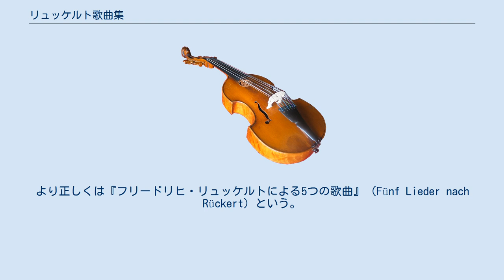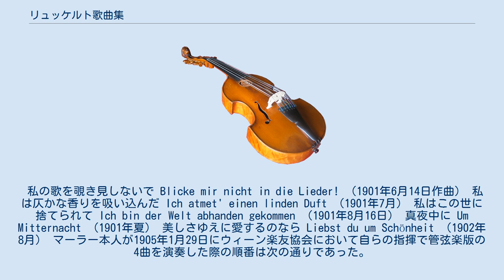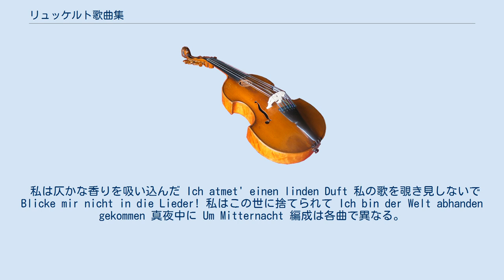リュッケルト歌曲集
『リュッケルト歌曲集』（独語：Rückert-Lieder ）は、グスタフ・マーラーが1901年から翌1902年にかけて完成させた連作歌曲集の呼称。
より正しくは『フリードリヒ・リュッケルトによる5つの歌曲』（Fünf Lieder nach Rückert）という。
ピアノ伴奏版とオーケストラ伴奏版の2種類が存在するが、マーラー自身がオーケストレーションしたのは5曲中4曲のみで、「美しさゆえに愛するのなら」のオーケストレーションはマーラーによるものではない。
 初版は1905年。
初版では、後に連作歌曲集『少年の魔法の角笛』に挿入された「少年鼓手」（Der Tamboursg'sell ）と「死んだ少年鼓手」（Revelge ）の2曲を含み、『7つの最後の歌』（Sieben Lieder aus letzter Zeit ）と呼ばれていたが、実際には「最後の歌」でもなく現在の演奏会では完全に切り離して「リュッケルト歌曲集」だけ演奏されることの方が圧倒的に多い。
 全5曲約20分。
以下の楽曲から構成されているが、曲の順序について指定はないため、この順番で演奏されるとは限らない。
 私の歌を覗き見しないで Blicke mir nicht in die Lieder! （1901年6月14日作曲） 私は仄かな香りを吸い込んだ Ich atmet' einen linden Duft （1901年7月） 私はこの世に捨てられて Ich bin der Welt abhanden gekommen （1901年8月16日） 真夜中に Um Mitternacht （1901年夏） 美しさゆえに愛するのなら Liebst du um Schönheit （1902年8月） マーラー本人が1905年1月29日にウィーン楽友協会において自らの指揮で管弦楽版の4曲を演奏した際の順番は次の通りであった。
 私は仄かな香りを吸い込んだ Ich atmet' einen linden Duft 私の歌を覗き見しないで Blicke mir nicht in die Lieder! 私はこの世に捨てられて Ich bin der Welt abhanden gekommen 真夜中に Um Mitternacht 編成は各曲で異なる。
ここでは総編成を記す。
 フルート2、オーボエ2、クラリネット2、ファゴット3(コントラファゴット1)、ホルン4、トランペット2、トロンボーン3、チューバ、ティンパニ、ハープ、ピアノ、チェレスタ、弦五部